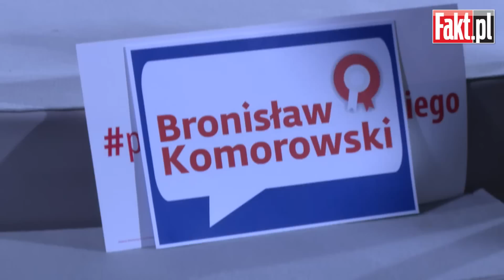"Frekwencja jest zawsze przeciwko Platformie"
Hanna Gronkiewicz- Waltz towarzyszyła Bronisławowi Komorowskiemu w nie najszczęśliwszym dla niego i całej PO wieczorze wyborczym. Prezydent Warszawy diagnozowała niekorzystne wyniki walczącego o reelekcję prezydenta tuż po ogłoszeniu wyników sondażowych. Posłuchajcie.